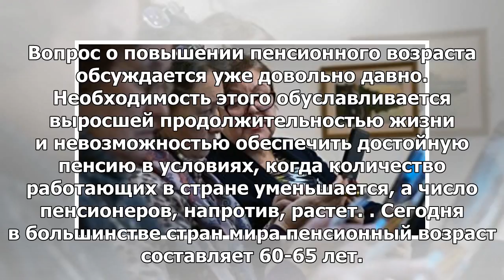Сенаторы расскажут россиянам об изменениях пенсионного законодательства